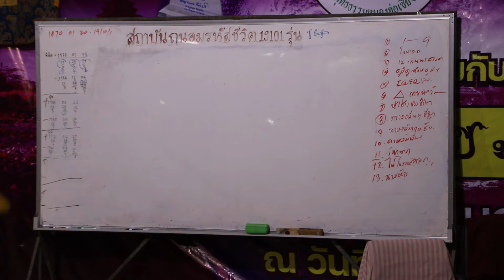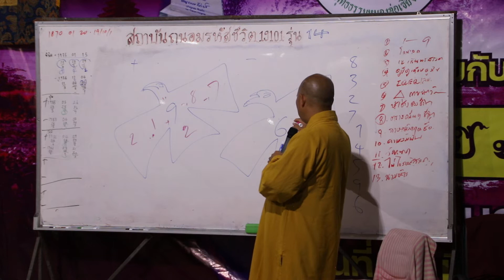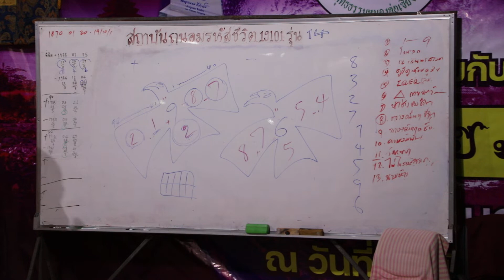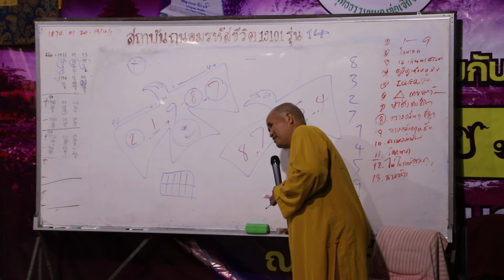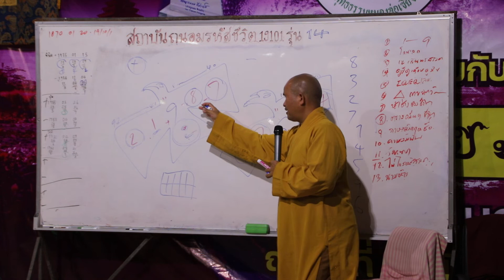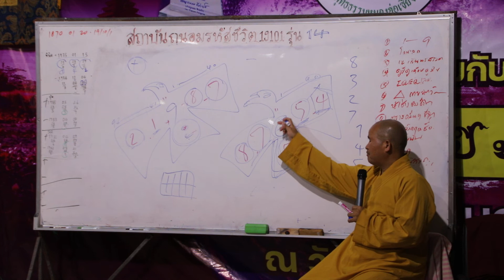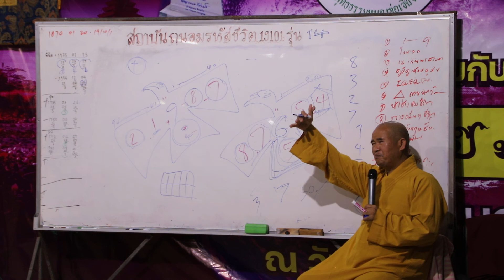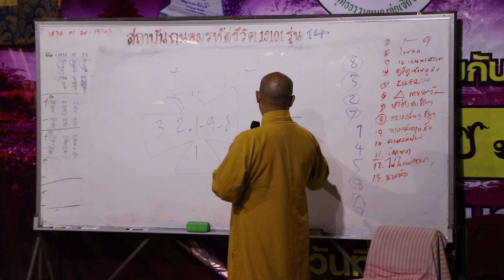สถาบันถนอมรหัสชีวิต รุ่นที่ 14 วิญานนก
สถาบันถนอมรหัสชีวิต  รุ่นที่ 14